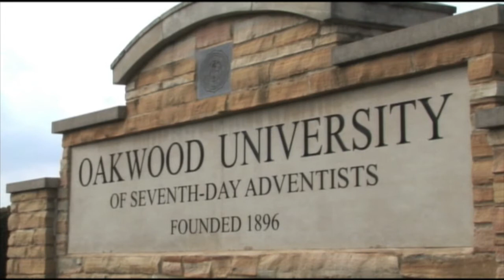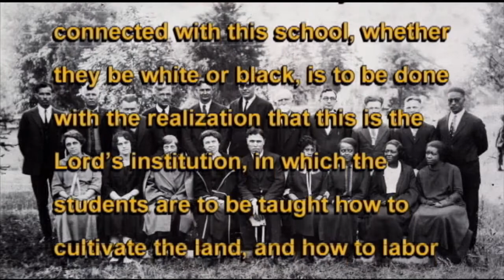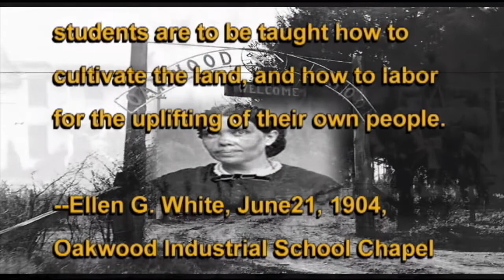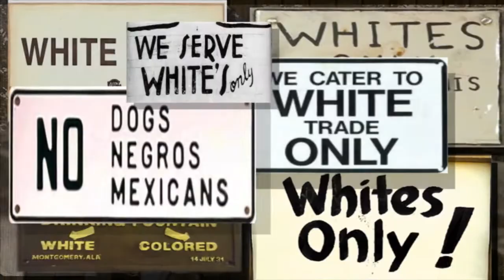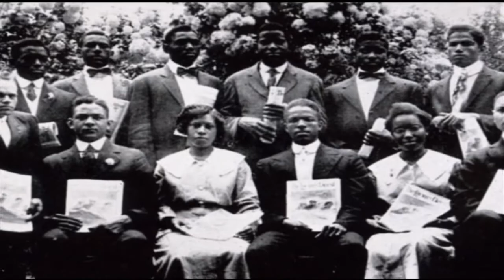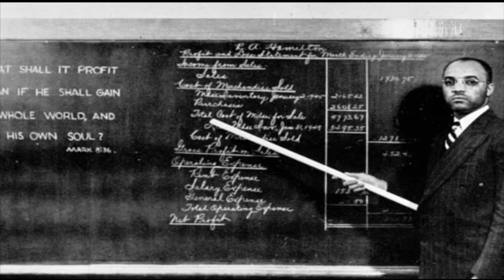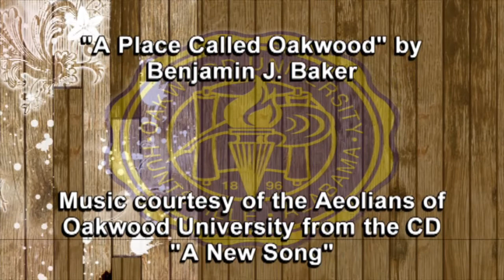History of Oakwood University (2011)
Oakwood University, a historically Black Seventh-day Adventist institution of higher learning, provides quality Christian education that emphasizes academic excellence; promotes harmonious development of mind, body, and spirit; and prepares leaders in service for God and humanity.